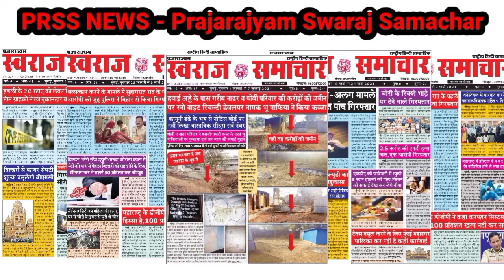नशेड़ी का चाकू लहराते हुवे सड़क पर हंगामा | Nasedi ka chaku laharate hue road par Hangama | PRSS NEWS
नशेड़ी का चाकू लहराते हुवे साथ सड़क पर हंगामा।

मुंबई के दहिसर पूर्व एसएन दुबे रोड श्रीजी इंडिस्ट्रीयल के पास एक युवक ने हाथ मे चाकू लेकर जमकर हंगामा। हंगामे की सूचना दहिसर पुलिस को मिलते ही दहिसर पुलिस तत्काल घटनास्थल पर पहुंची। नशेड़ी द्वारा हाथ चाकू लेकर लहराने की वजह से नशेड़ी को पकडने में काफी मसक्कत करनी पड़ी आप वीडियो में देख सकते हैं। पुलिस ने नशेड़ी को पकड़कर मेडिकल के लिए शताब्दी हॉस्पिटल ले जाया गया। घटना लगभग 9.30 रात की है। आगे की जांच पुलिस कर रही है।